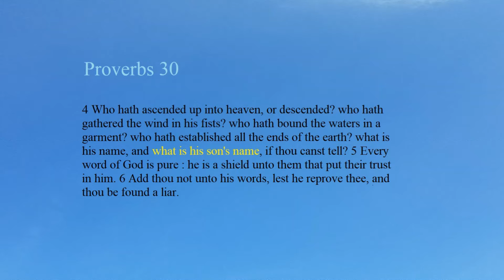What Is The Name of His Son?